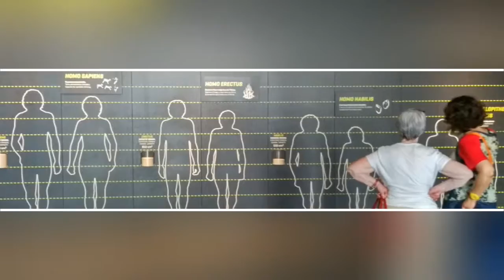Barcelona, 2016. Day 3. CosmoCaixa. Part 2